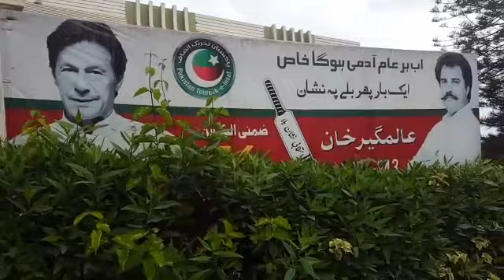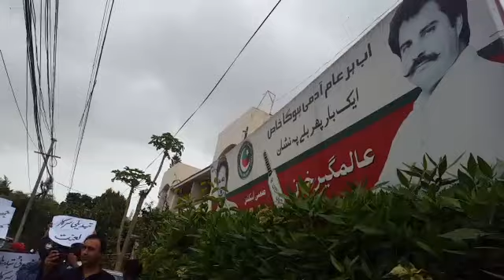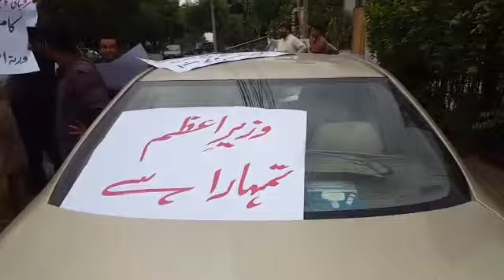Protest against the Alamgeer Khan member national assembly NA243 karachi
Protest against the Alamgeer Khan member national assembly NA243 karachi EAST CIVIL SOCIETY AT GULSHAN E IQBAL KARACHI 🇵🇰